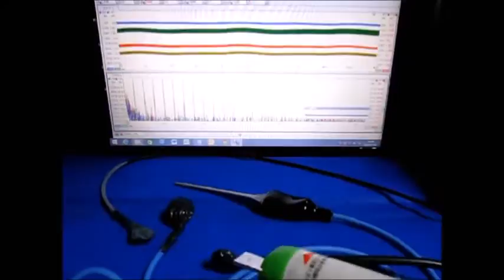超音波伝搬状態の測定 Ultrasonic-Laboratory （基礎実験 basic experiment）